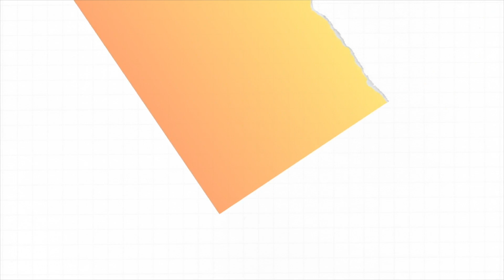Prossima Fermata BALLO puntata TV 32 2024 | PassieSuoni.it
Programma: Prossima Fermata BALLO
@2023 PassieSuoni

Trasmesso in TV da:
► Teleuniverso e Teleuniverso+1
► Tele 2000
► Super TV
► TeF Channel